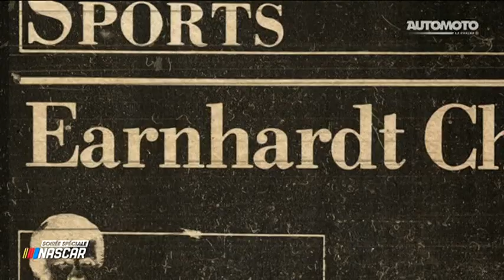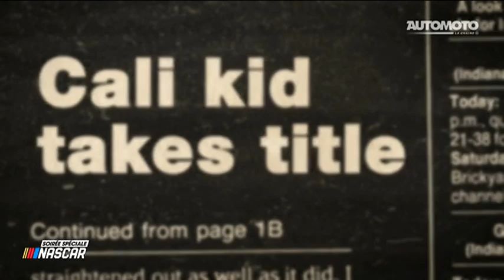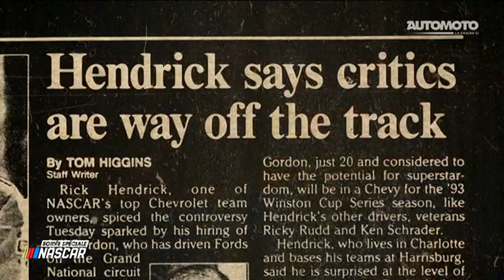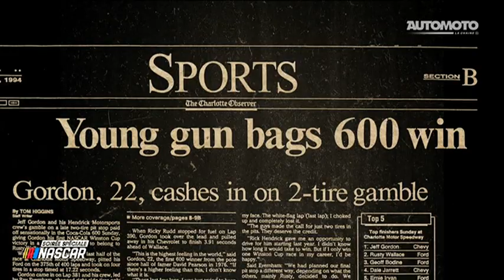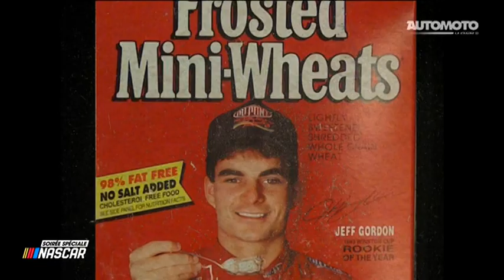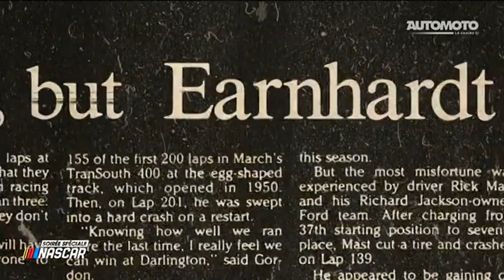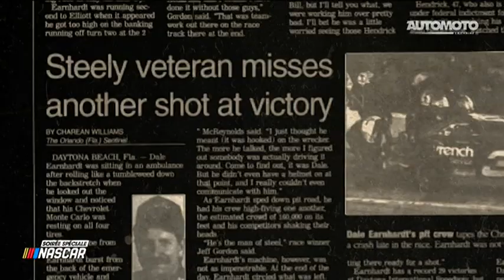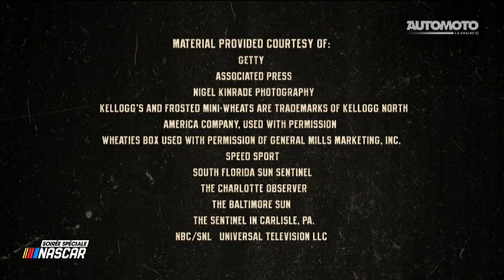Documentaire / "Rivaux Éternels : Earnhardt VS Gordon" / VF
Copyright Cette vidéo n’est pas à des fins commerciales ou lucratives.

Chaine : AutoMoto La Chaine ( ABMoteurs) / France
Commentaires : Pat Angeli / Philippe Chéreau